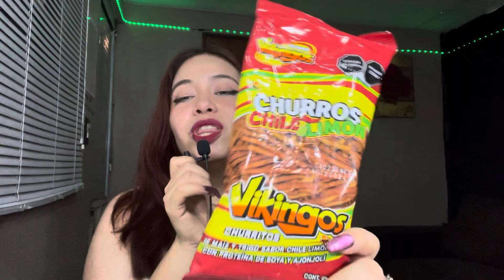•Mi Primera Vez en TIENDAS 3B• / ¿Todo es tan barato como dicen?